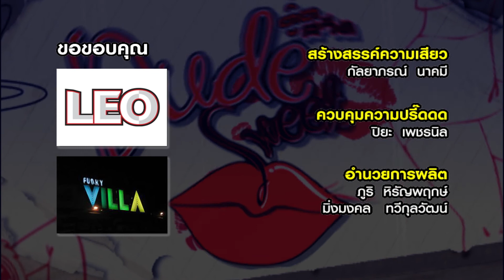Dude TV@รยการdude Sweet/On/Air/02/11/56/B04